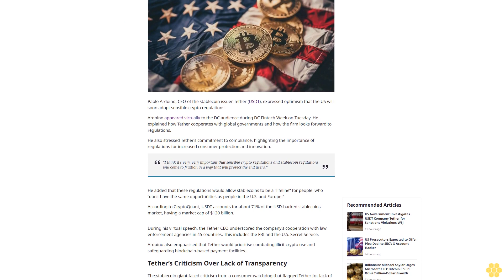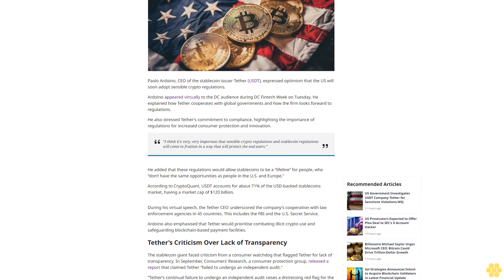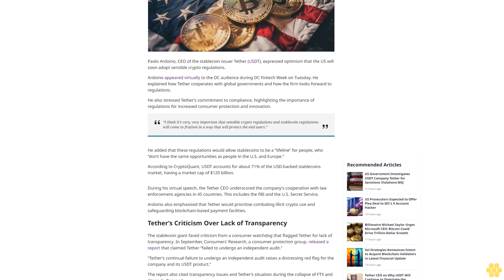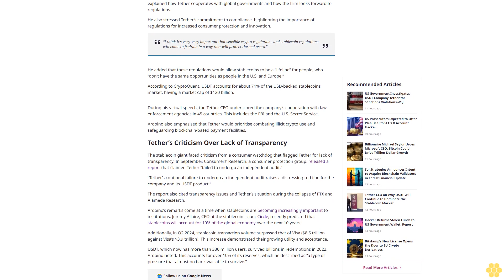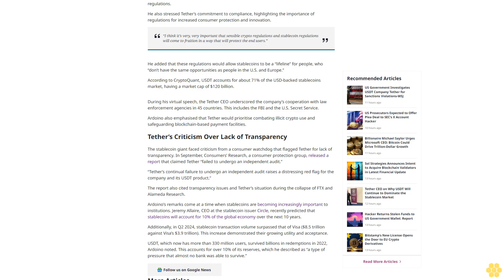Tether CEO Emphasizes Need for Sensible Crypto Regulations in the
Paolo Ardoino

Stablecoin

Tether

Regulations would allow stablecoins to be a “lifeline” for people: Tether CEO

Author

Sujha Sundararajan

Author

Sujha Sundararajan

About Author

Sujha has been recognised as 🟣 Women In Crypto 2024 🟣 by BeInCrypto for her leadership in crypto journalism.

Author Profile

Copied

Paolo Ardoino, CEO of the stablecoin issuer Tether (USDT), expressed optimism that the US will soon adopt sensible crypto regulations.

Ardoino appeared virtually to the DC audience during DC Fintech Week on Tuesday. He explained how Tether cooperates with global governments and how the firm looks forward to regulations.

He also stressed Tether’s commitment to...